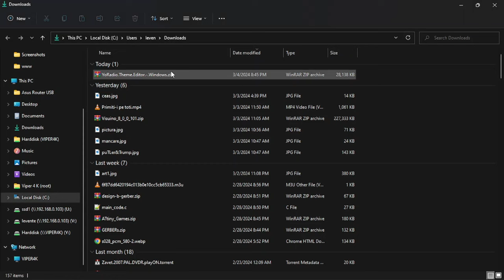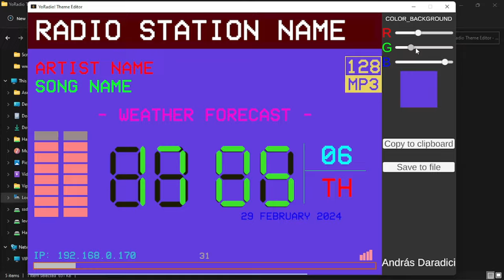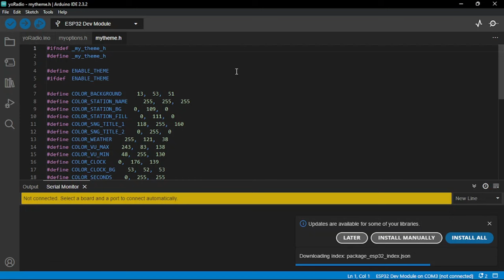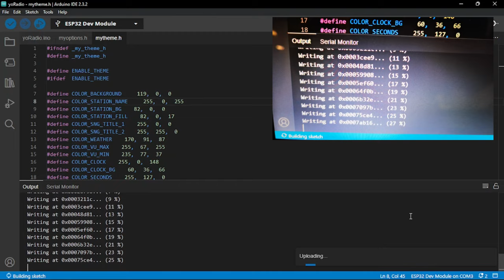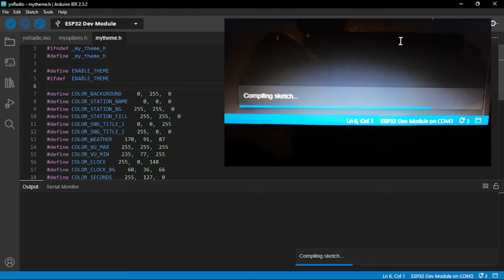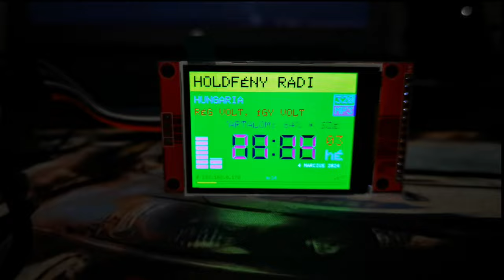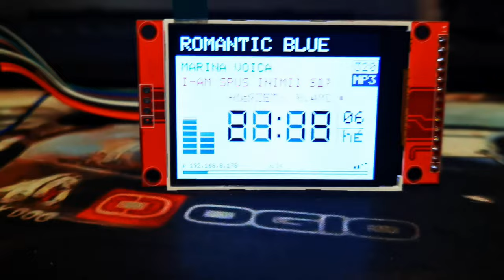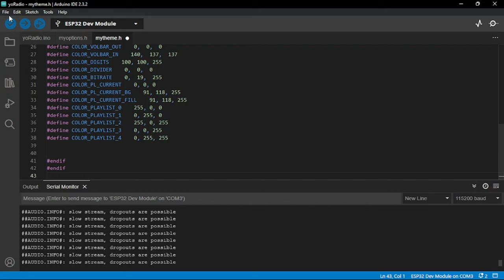YoRadio Theme Editor - by András Daradics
A simple theme editor for YoRadio made in Unity.